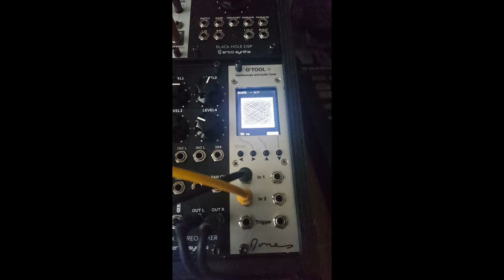XandY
playing around with my O'Tool :)